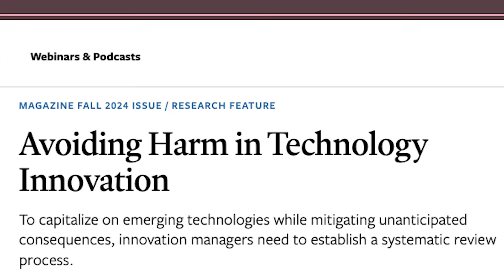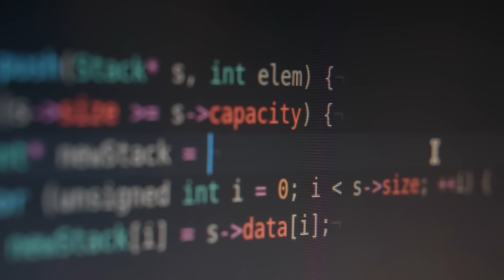Northwestern University's Technology, People, and Policy Program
Northwestern University School of Education and Social Policy's Master of Science in Technology, People, and Policy program (MTePP) equips students with the knowledge and tools needed to shape changes driven by technologies, such as AI and automation, while putting people first.

MTePP goes beyond traditional tech programs by blending technical expertise with social policy, ethics, and human development. Our curriculum emphasizes a human-centered perspective, preparing graduates to develop policies that prioritize well-being across the lifespan.